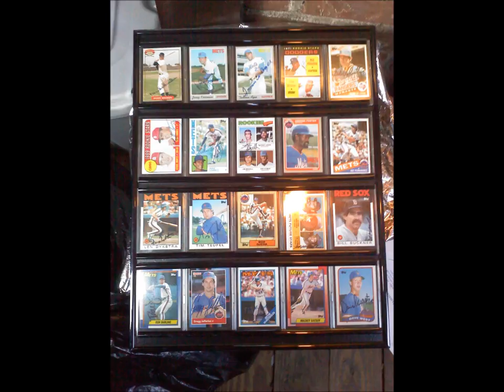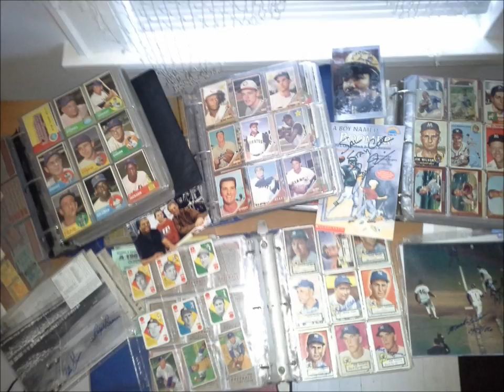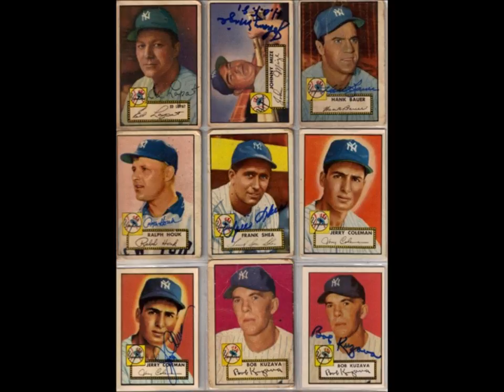Baseball Card Lover - Rockin' Richie Ray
Being a fanatic baseball fan and baseball card collector for 50+ years, I've enjoyed this song and always wanted to make a video of it. This is my 1st attempt at making one. I hope you all enjoy it.